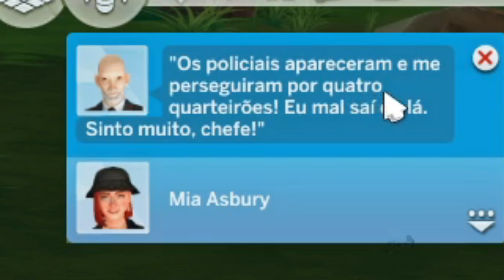criando uma GANGUE 🔫 l the sims 4 vida no crime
Olá, berryzitos! Como vocês estão? Eu sou a Bruuberry e no vídeo de hoje eu trouxe o primeiro episódio da série Vida no Crime no The Sims 4 💜✨

💌 Id: eubruuberry

🔖 Dúvidas frequentes
✦ Como o seu jogo/gráficos é diferente?
Eu utilizo dois presets, o mais fraquinho é o boho dreams, já o mais forte e com sombras é o ellcrze gshade. Já postei um vídeo ensinando como fazer isso